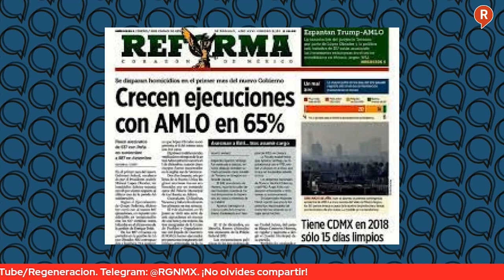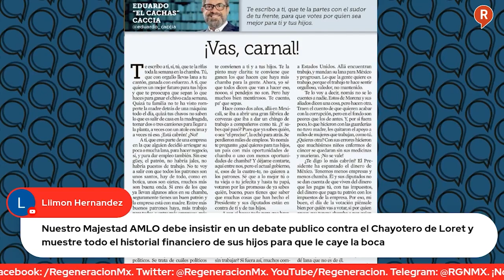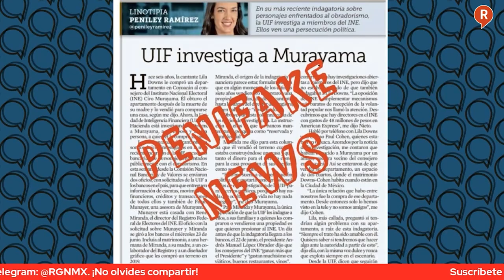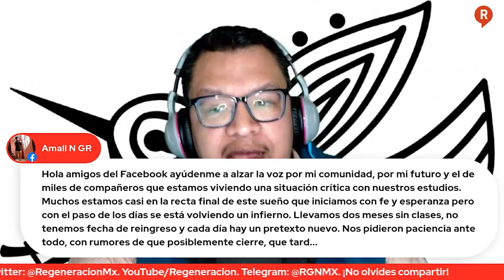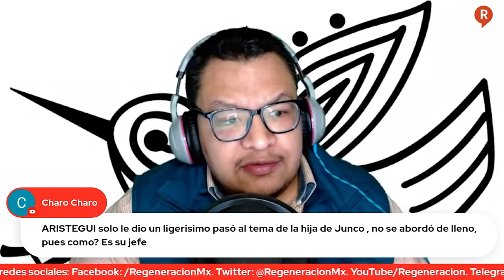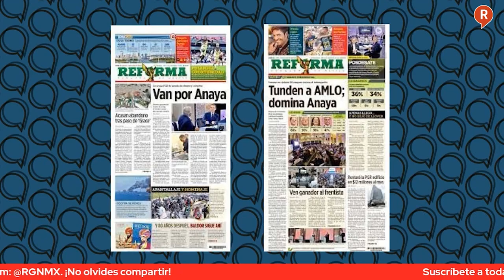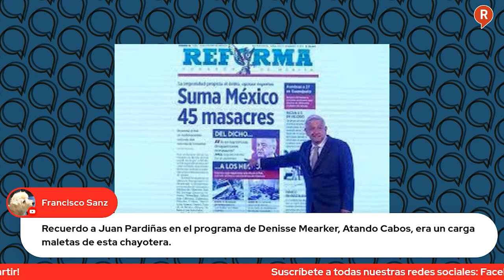Mesa de Análisis: Reforma y el Periodismo mafioso